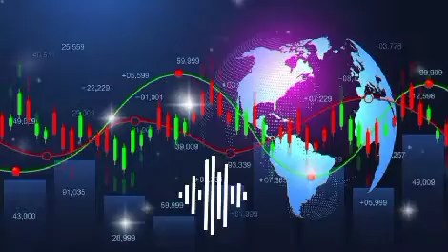music concentration on forex trading how to get rich 2023 - vol1